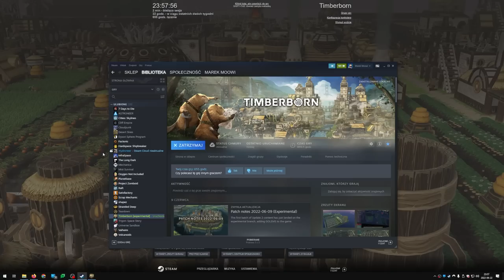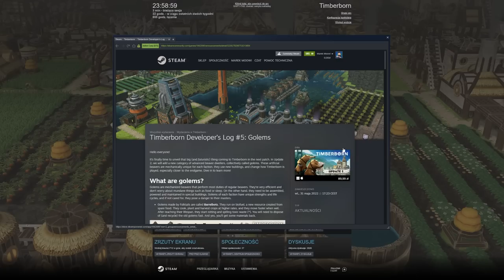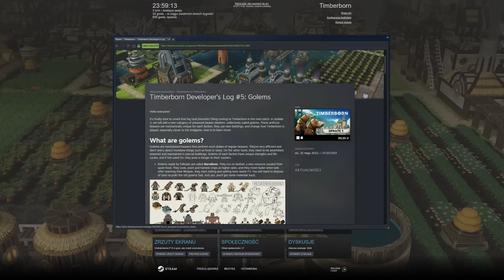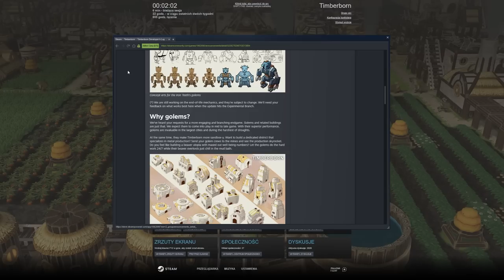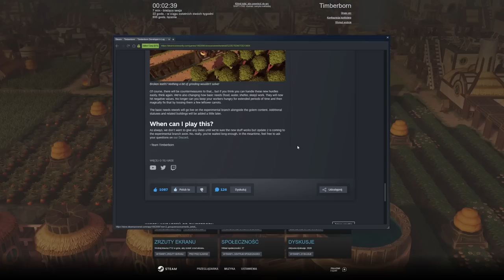Timberborn Update dodaje Golemy! + Giveaway!